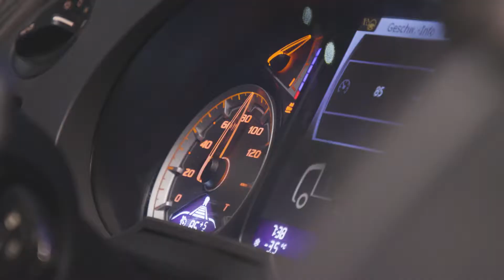Spedition Diez | Hauptsache pünktlich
Für die Spedition Diez durften wir mehrere Videos produzieren. In diesem Video der Spedition Diez geht es um das Thema "Stau" auf der Autobahn A8 und auf der B10 im Raum Stuttgart. Wir begleiten den LKW Fahrer Memet in einer typischen Stausituation auf der A8 und B10 Stuttgart mit der Kamera.